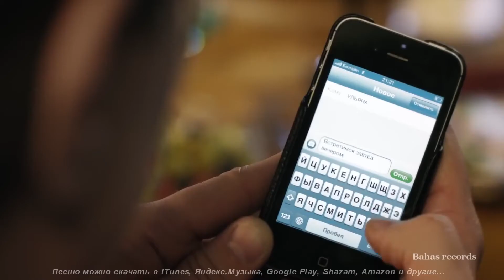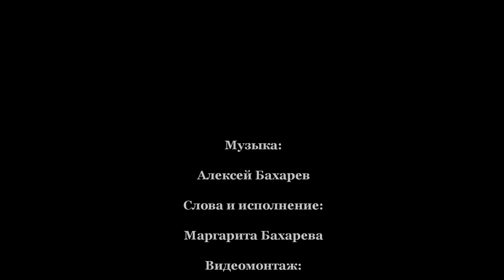Премьера песни "ВЛЮБЛЁННАЯ" Маргарита Бахарева